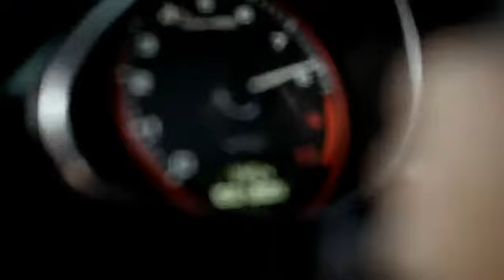Audi R8 V10 52 FSI quattro